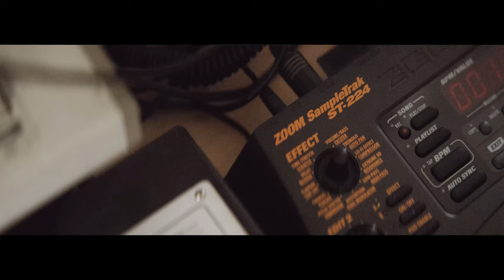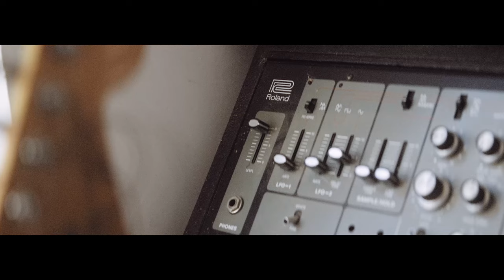The RAH Band's origin story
A world exclusive interview series with the legendary, yet illusive, man behind The RAH Band. Richard Anthony Hewson is 85 years old and still makes music every day. Following a strict regime, he heads to his home studio every morning where he still uses the same analog synths, drum machines and effects from his 80s era. His incredible story has never been told in full, until now... This YouTube interview series reveals the tales of one of the UK’s most endearing and prolific composers, and possibly the most unlikely global viral sensation of recent years.

Created by Sophia Ongley.
Shot & edited by Simon Waldock.

Support The RAH Band by buying digital, vinyl and CD releases on Bandcamp: